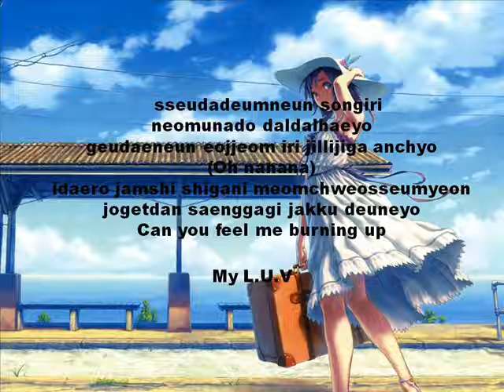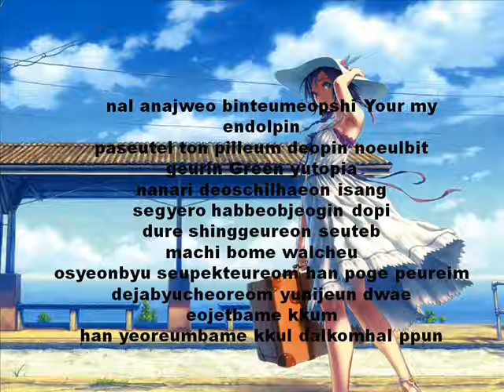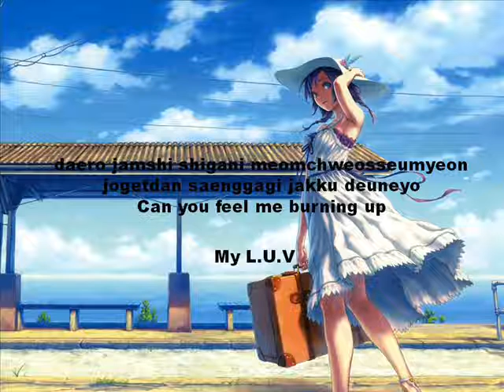K.A.R.D - HOLA HOLA ▶nightcore + lyric◀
Nightcore - Hola hola

Artist: Kard
Genre: Kpop